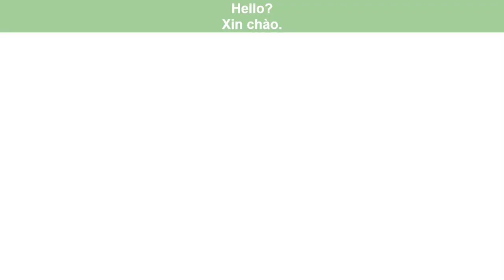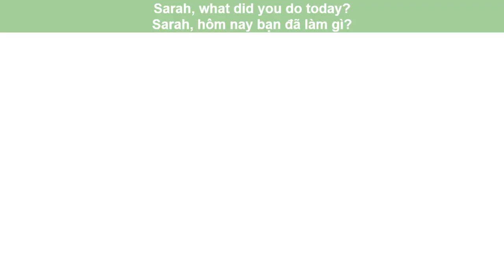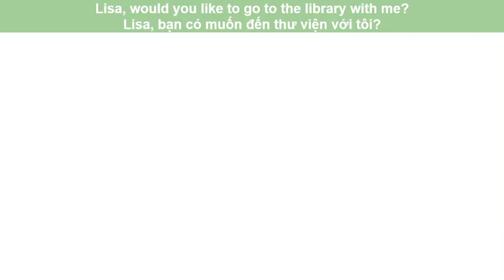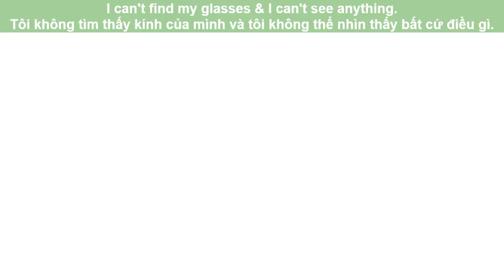Luyện nghe tiếng Anh thụ động | 100 bài hội thoại tiếng Anh (p4)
Edit: by Jackie Nguyen
Chỉ xem mỗi tuần 1 video (5 đến 7 phút) xem liên tục trong một tuần . Hãy làm theo các bước sau:

Bước 1: Đầu tiên, hãy xem từng đoạn video với phụ đề bằng tiếng Anh và Việt để hiểu hết ý nghĩa.
Bước 2: Tiếp theo, xem từng đoạn video. Tạm dừng, tìm từ mới hoặc sử dụng từ điển để tra những từ mới rồi viết từ mới vào sổ ghi chép.
Bước 3: Xem đoạn videovài lần với phụ đề tiếng Anh.  Cho lặp lại từng câu(5-10 lần). Nghe thật kỹ ngữ điệu, cách phát âm . Cố gắng bắt chước ý hệt họ.
Bước 4: Khi nào cảm thấy mình nói khá giống nhân vật trong phim thì chuyển câu tiếp theo. (Tiếp tục học câu tiếp theo)
Bước 5: Xem lại đoạn video đó nhưng lần tắt phụ đề hoặc không nhìn phụ đề.  Cố gắng bắt nhịp theo đúng khẩu hình miệng của nhân vật. Nếu khớp-chúc mừng bạn!

Hãy Lặp lại từ Bước 1 đến bước 5 hàng ngày trong 1 tuần. Dần dần bạn sẽ học rất nhanh, các bước cũng sẽ dần được rút ngắn hơn!